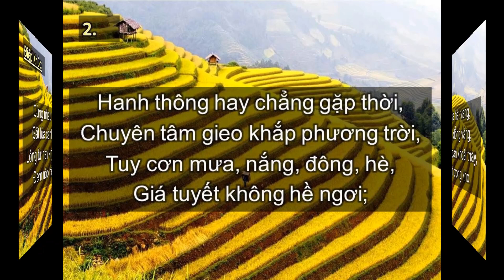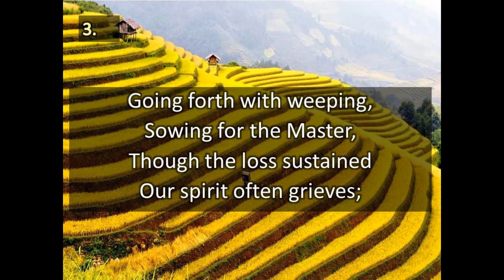Gánh Lúa Về